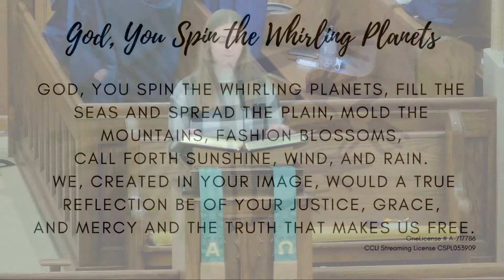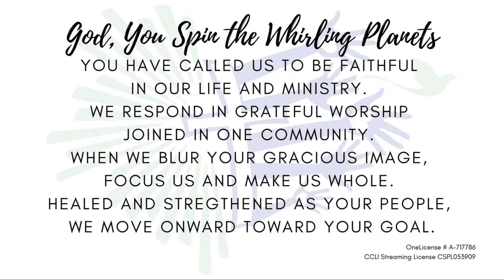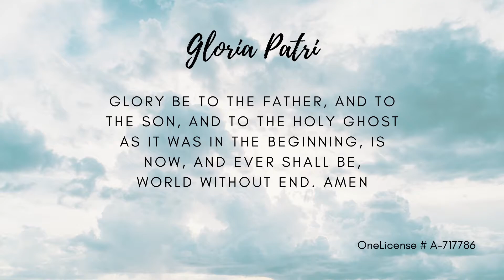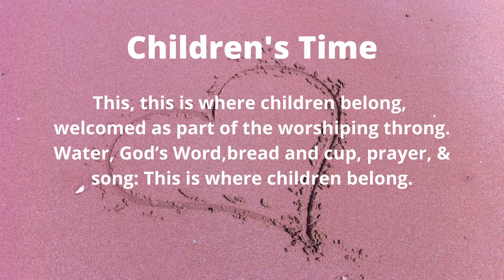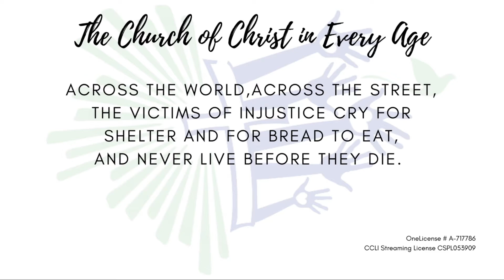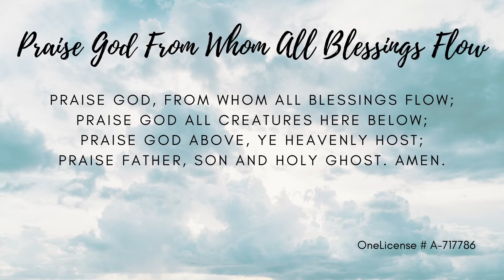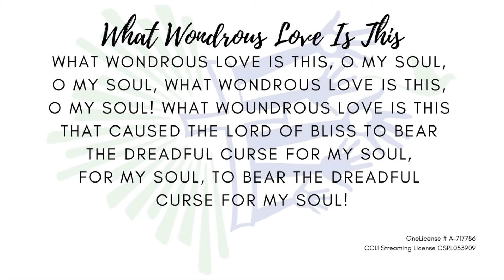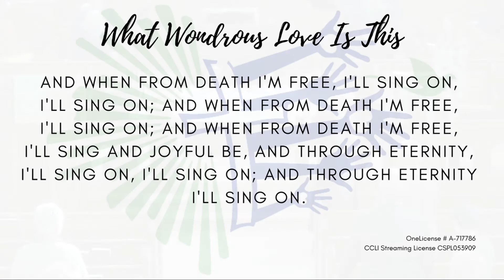2021/10/17 Sunday Worship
Join us this Sunday, October 17th, for our 21st Sunday after Pentecost service! Rev. Dr. T. Ewen Holmes shared a message titled, “Discipled Leadership”. We look forward to worshiping with you online!